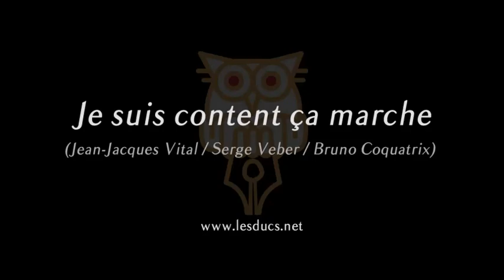L'analyse politique essentielle des Ducs : Jean-Luc Mélenchon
L'analyse politique essentielle des Ducs : 18/04/2017